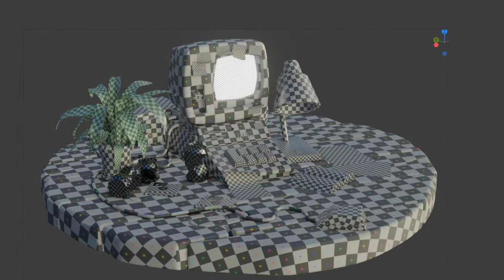Personal Computer Stages of Production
Based on Max Sabetskiy's "Old Computer" concept, this video shows the stages of progress of my 3D version of this piece.